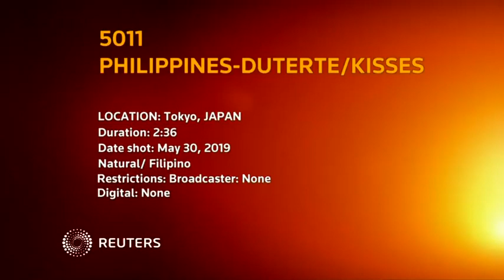Philippines' Duterte kisses 5 Filipino women on stage while in Tokyo